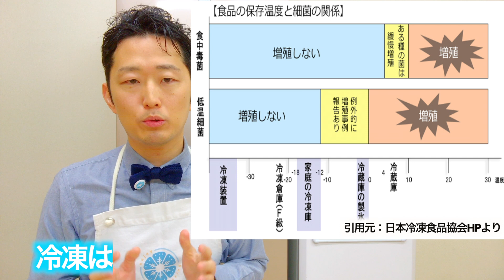冷凍食品って保存料使っているの！？長期保存の謎にせまる！‹Reason for long-term preservation of frozen foods›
冷凍食品は短くて半年、通常は１年の賞味期限がつけられています。長いものは２年ももちます。
こんなに長期保存が可能だと
「保存料が使われている！？」
と思われている方も多いですが、実は【冷凍食品に保存料は使われていません！】

ちなみに保存料とは、食品中の細菌の増殖を抑制し、変質、腐敗を防ぐ食品添加物の一種です。表示としては保存料と書かれていて、その後ろに（）で物質名が書かれています。例えば安息香酸Naやソルビン酸Kなどの物質です。
あと、保存料とは別に日持ち向上剤というものもあります。
これは数日とか数時間単位の短期間の腐敗、変敗を抑制する食品添加物です。表示としてはグリシンやpH調整剤と書かれています。

保存料も日持ち向上剤も食品中の細菌の増殖を抑えて、保存期間を延ばすことに使用されています。

ここで冷凍食品にはなぜ保存料が不要なのかという話になります。
（日本冷凍食品協会HPより）
１０〜３０度の常温、室温だと細菌は一気に増殖し、食中毒の原因にもなります。
冷蔵庫の温度はチルド室で０〜５度、冷蔵室で５〜１０度ですが、細菌の増殖を緩やかにすることはできるます。しかし、細菌の増殖をストップすることはできません。
冷凍庫はー１８℃以下に設定されており、この温度帯になるとあらゆる細菌が増殖しない、つまりは保存料を使わずとも、細菌の増殖をストップできるので、長い期間保存することが可能になります。
冷凍というのは生物にとって、とても過酷な条件なんですね。

そのため、冷凍食品は保存料を使わずとも、細菌の増殖を抑制し長期保存を可能にすることができます。

‹Reason for long-term preservation of frozen foods›
The freezer is set to -18 ° C or lower, and every temperature of the temperature zone is not multiplied by any bacteria, that is, it can stop growth of bacteria without preservatives, so it can be stored for a long time .
Frozen is a very tough condition for living beings.
Therefore, frozen foods can inhibit the growth of bacteria and make long-term storage possible without using preservatives.

❄️冷凍王子🤴にっしーの冷凍チャンネルです！
冷凍動画を配信していきます！
オススメ冷凍食品やフリージング術など、冷凍に関した情報をご紹介していきます。

【関連動画📹】
管理栄養士が解説　これだけは避けたい食品添加物ワースト３を発表！（圓尾和紀）

食品添加物の恐怖！保存料が免疫力を下げる理由【研究論文紹介】（長谷川ろみの腸活研究所）